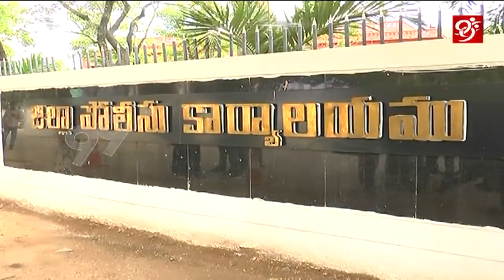పోలీసు విచారణకు హాజరైన కోటంరెడ్డి శ్రీధర్ రెడ్డి